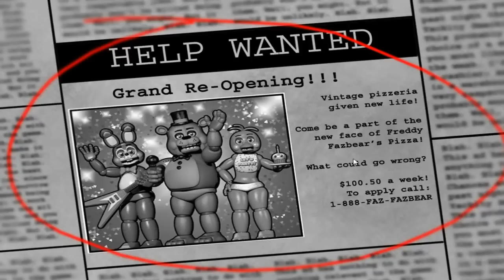▼five nights at freddy's 2 // Непыльная работёнка #1 ночь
Гениальное прохождение очень нестрашной игры Five Nights at Freddy's 2 часть 1